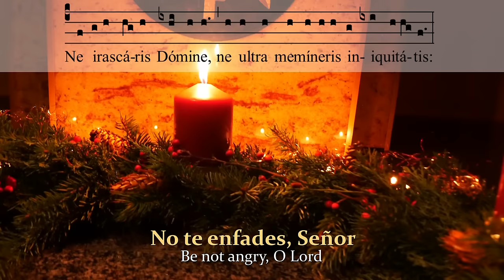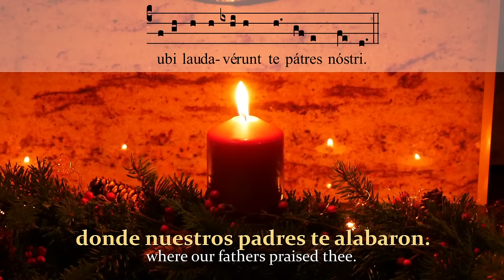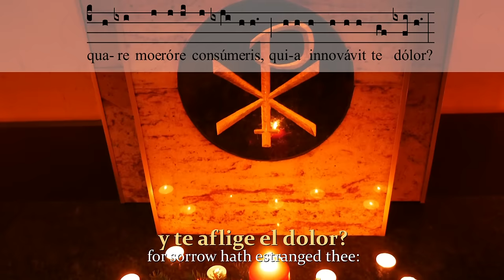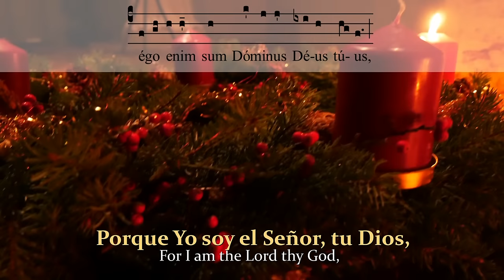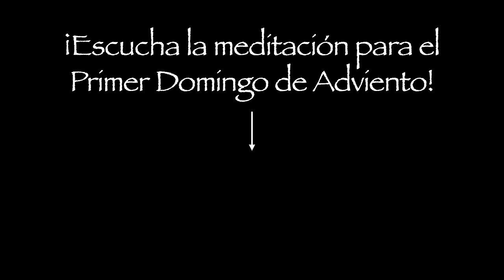Rorate Cæli – Gregorian chant for Advent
This is the classic Gregorian chant for the Season of Advent: "Drip down, O heavens, from above, and let the skies pour down righteousness".